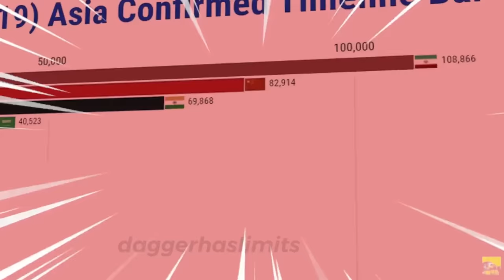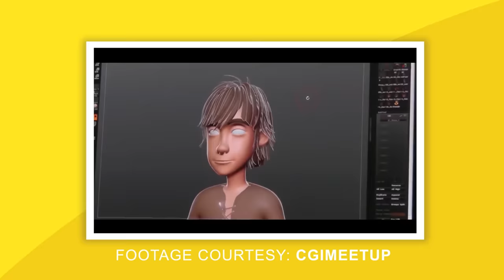Big Dreams ft. Parents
Animation is the only thing that strikes my mind when I think about my purpose!
So here's a little animated story of my journey till now!

Software: Adobe animate cc, adobe after effects, Audacity.

Mic (BM800 Condenser microphone)

Tablet (XP PEN Deco01)

And some bakwas drawing skills.
"Milte hein agli video mein. until then byyyyy!!"